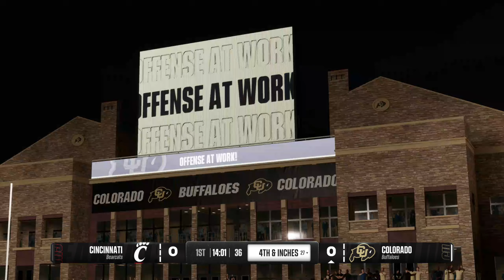NCAAF LIVE🔴Cincinnati Bearcats vs.Colorado Buffaloes College Football Full Game-26th October 2024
nfl highlights
NFL Highlights
NFL
Sport
full game highlights
Game Highlights
NFL Highlights
nfl live
nfl highlights 2024
nfl live stream today
nfl en vivo
nfl en vivo hoy
nfl ao vivo
nfl en vivo juego de hoy
2024 full game
game live
live stream
live stream now
live today
nfl all star game
nfl streaming live
nfl full game 2024
nfl en vivo hoy espn
nfl tv
nfl
sports
nfl highlights
sports highlights
NFL LIVE
NFL EN VIVO
NFL
Football
offense
defense
American Football
highlight
highlights
game
sports
play
plays
season
touchdown
td
game highlights
week 18
best plays
top plays

nfl live
nfl highlights

NFL Highlights
NFL Highlights
NFL Season

NFL
NFL Preseason
NFL Live Stream
NFL Full Game
NFL Games Full Game
AFC
NFC
Super Bowl
Pro Bowl

ncaaf live
college football
espn
Michigan
Alabama
Michigan
Tennessee
LSU
Georgia
Oklahoma State
Cincinnati
Utah
Ohio State
Ole Miss
Clemson
USC
Kentucky
BYU
Oregon
NC State

NCAAF 2024
2024 NCAA College Football Full Game

Michigan
Alabama
Tennessee
LSU
Georgia
Oklahoma State
Cincinnati
UtahOhio
StateOle MissClemson
USCKentucky
BYUOregonNC State

Patriots
Jets
Bills
Dolphins
Giants
Redskins
Cowboys
Eagles
Bengals
Browns
Ravens
Steelers
Vikings
Packers
Bears
Lions
Chargers
Broncos
Raiders
Chiefs
Seahawks
Rams
49ers
Cardinals
Titans
Colts
Jaguars
Texans
Saints
Panthers
Buccaneers
Bucs
Niners
Pats
Falcons

Super Bowl
American Football
full nfl games
full game
National Football League
professional football
fantasy football
NFC Championship
AFC Chmapionship
Wild Card

Buffalo Bills
Miami Dolphins
Denver Broncos
Cincinnati Bengals
Baltimore Ravens
Cleveland Browns
Pittsburgh Steelers
Tennessee Titans
Houston Texans
Indianapolis Colts
Jacksonville Jaguars
Dallas Cowboys
Philadelphia Eagles
Arizona Cardinals
Seattle Seahawks
Green Bay Packers
Chicago Bears
Minnesota Vikings
Detroit Lions
Carolina Panthers
Atlanta Falcons

Tom Brady
Aaron Rodgers
Trevor Lawrence
Deshaun Watson
Patrick Mahomes II
Matthew Stafford
Justin Fields
Zach Wilson
Dak Prescott
Tua Tagovailoa
Lamar Jackson
Odell Beckham Jr.
Carson Wentz
Christian McCaffrey
Joe Burrow
Sam Darnold
Jalen Hurts
Julio Jones
Jared Goff
Tyrod Taylor
Taylor Heinicke
Trey Lance
Jameis Winston
Antonio Brown
Ryan Fitzpatrick
Davis Mills
DeVonta Smith
Derrick Henry
Justin Herbert
Josh Allen
Andy Dalton
T. J. Watt
Saquon Barkley
Richard Sherman
Baker Mayfield
Rob Gronkowski
Ty Williams
Ja'Marr Chase
Daniel Jones
Russell Wilson
Teddy Bridgewater
Kyler Murray
Najee Harris
Derek Carr
Chandler Jones
Ben Roethlisberger
D'Andre Swift
Latavius Murray
J.J. Watt
Jerry Jeudy
Mitch Trubisky

NFL
highlights
Football
offense
defense
afc
nfc
sports
fantasy
Patriots
Jets
Bills
Dolphins
Giants
Redskins
Cowboys
Eagles
Bengals
Browns
Ravens
Steelers
Vikings
Packers
Bears
Lions
Chargers
Broncos
Raiders
Chiefs
Seahawks
Rams
49ers
Cardinals
Titans
Colts
Jaguars
Texans
Saints
Panthers
Buccaneers
Bucs
Niners
Pats
Falcons
Super Bowl
American Football
full nfl games
full game
National Football Leagueprofessional
football
fantasy football

college football
ncaaf
ncaaf live
ncaaf live today
ncaaf highlights